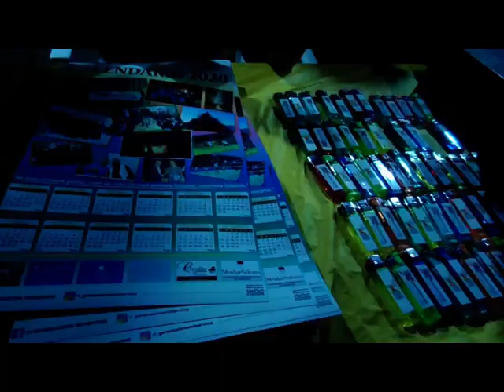PAMPARRINA MINERVINESE 2019 15 DICEMBRE 2019